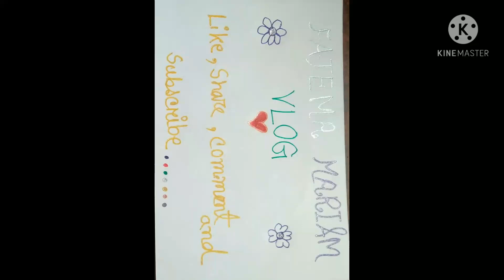বাজরিগার পাখি।। Bajrigar Bird।।FATEMA MARIAM VLOG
Assalamu Alaikum. Today I am discuss about my "Bajrigar Bird".